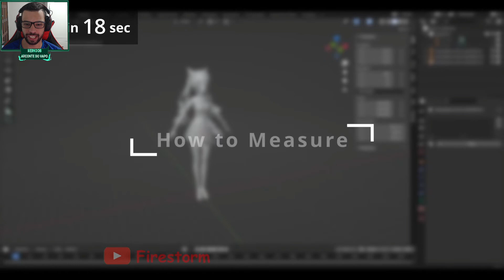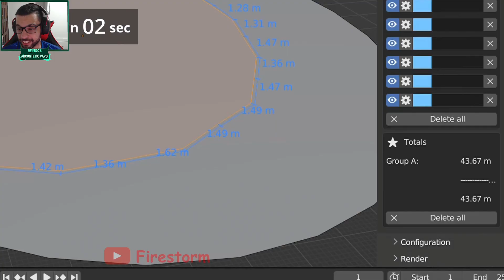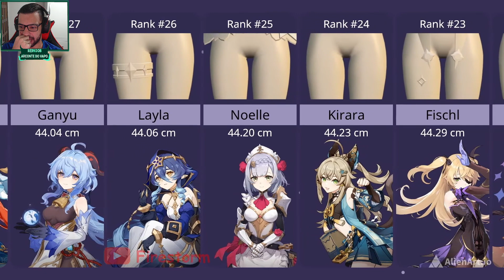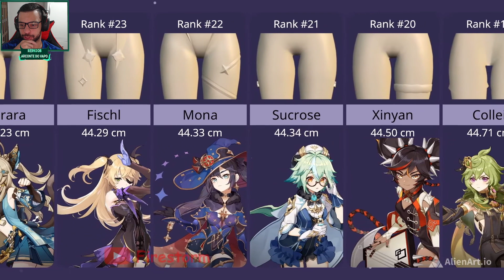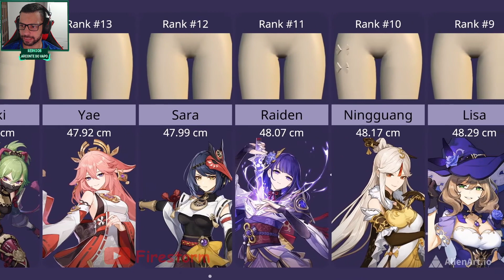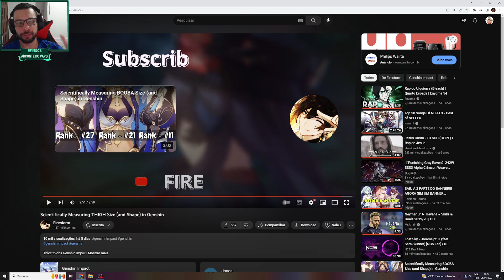TIER LIST DE COXAS!!! GENSHIN IMPACT